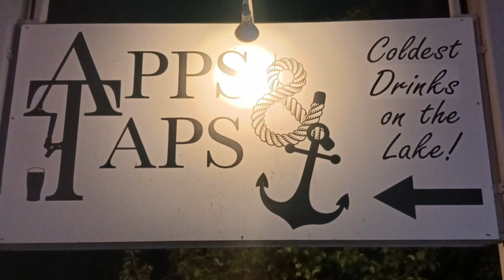"For Whom The Bell Tolls" by Black Glass @ Apps & Taps 3/25/23